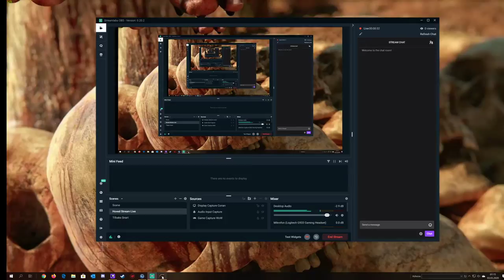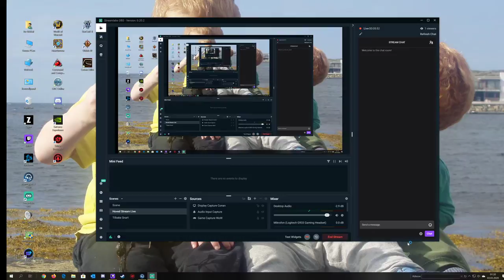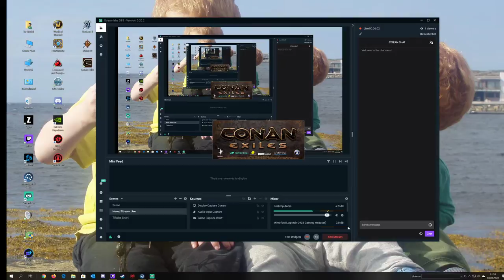Direktesending fra Tor Rekdal